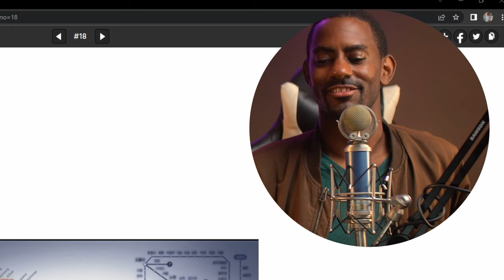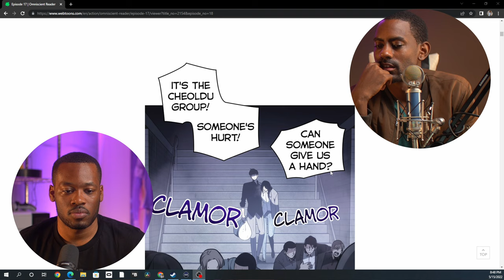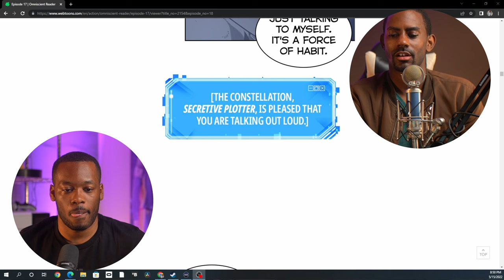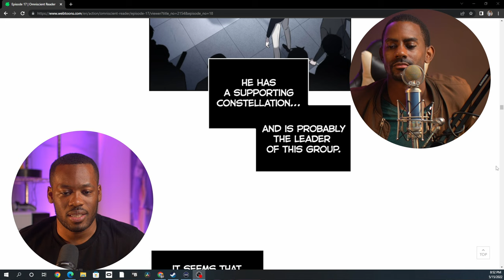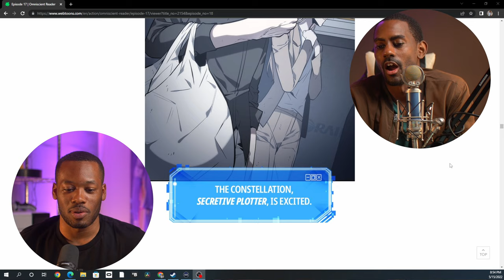Omniscient Reader - Episode 17 | FULL READING & DISCUSSION “THERE IS A NEW VILLAIN IN TOWN!!!”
Today Dre and I are reading Episode 17 of Omniscient Reader. Stay till the end to check out the review of each chapter that we read.

“Dokja was an average office worker whose sole interest was reading his favorite web novel 'Three Ways to Survive the Apocalypse.' But when the novel suddenly becomes reality, he is the only person who knows how the world will end. Armed with this realization, Dokja uses his understanding to change the course of the story, and the world, as he knows it.”